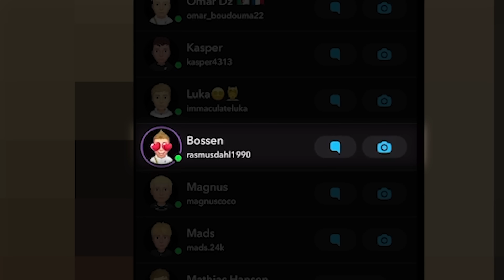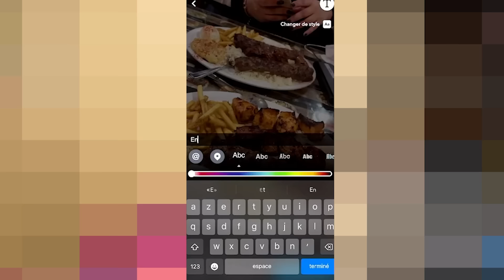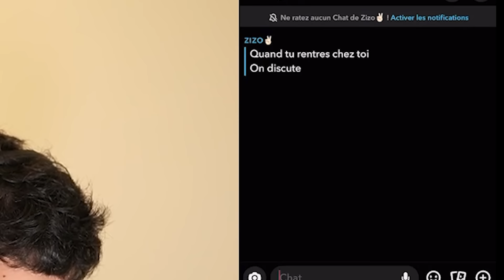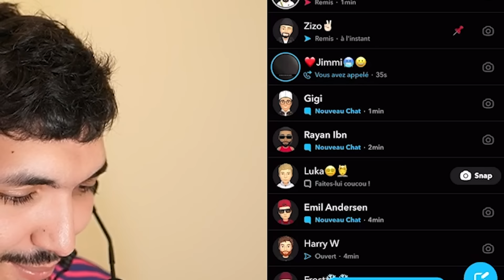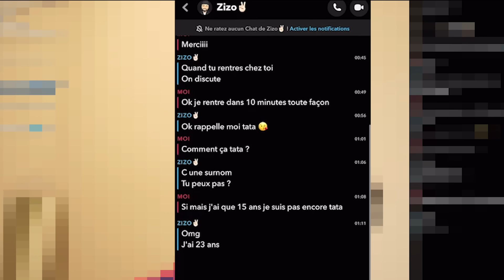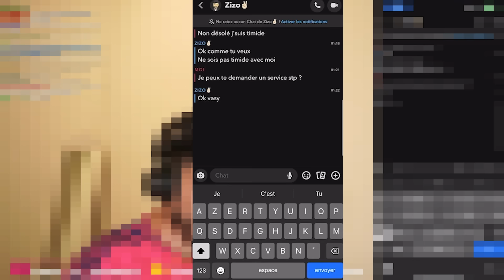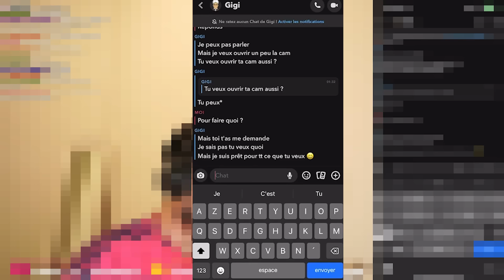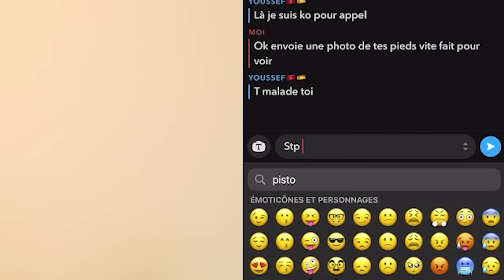JE DRAGUE DES MECS AVEC LE COMPTE SNAP D'UNE FILLE (épisode 2)